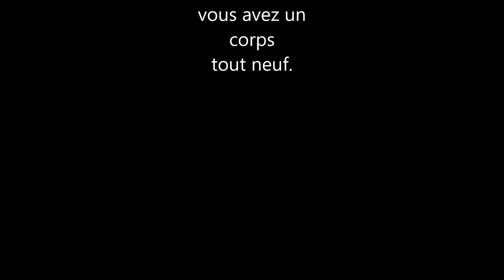Le PILATES : une méthode douce et EFFICACE !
Voici tout ce qu'il faut savoir pour débuter en toute tranquillité et en parfaite sécurité le Pilates !

Et voici aussi les références du livre :
"La méthode Pilates - Des origines à nos jours" de Joseph himself.
347 pages pour une parfaite immersion, un outil indispensable pour progresser !

Installez vous confortablement, détendez-vous et respirez profondément.
L'aventure peut commencer...